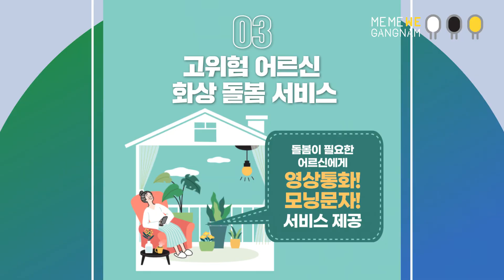강남구만의 비대면 복지전달 서비스를 소개합니다!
‘찾동’을 아시나요?
→ 찾아가는 동주민센터

강남구의 찾동은 다릅니다.

온택트리더, 강남!
강남구 ‘찾동’의 비대면 복지전달 서비스

1. 전국 최초 앱을 통한 복지급여 모바일 간편신청서비스
강남구민이라면 누구나~
휴대폰 인증과 주소 입력만으로 복지급여 간편하게 신청!
더강남앱 다운로드→복지급여 간편신청 서비스 클릭→신청 완료

2. 구청 방문 없는 내방민원 화상상담
“구청까지 먼 길 가지 마세요!”

3. 고위험 어르신 화상 돌봄 서비스
돌봄이 필요한 어르신에게 영상통화, 모닝문자 제공

강남구만의 비대면 복지전달 서비스